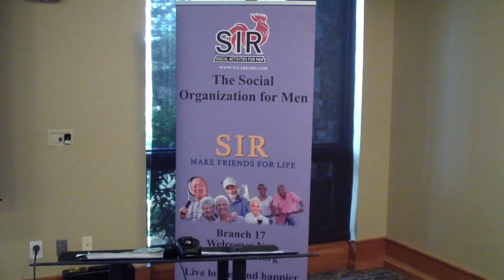Anita Migliore - Recology - Waste Zero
Anita Migliore, Waste Zero Specialist with Recology talked about Recology’s background, and state mandates with an emphasis on AB 341 & AB 1826, composting, recycling, and garbage Without Waste.  The Recology mission represents a fundamental shift from traditional waste management to resource recovery.  They seek to eliminate waste by developing and discovering sustainable resource recovery practices that can be implemented globally.